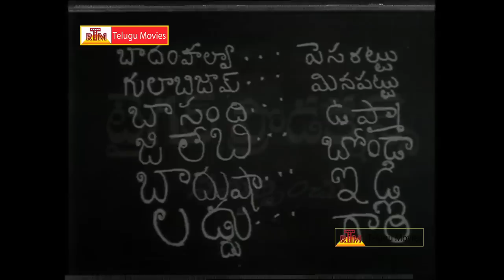Server Sundaram || Telugu Full Length Movie Part-1 - Nagesh,Muthu Raman,SVR